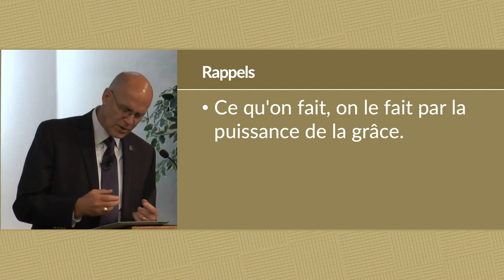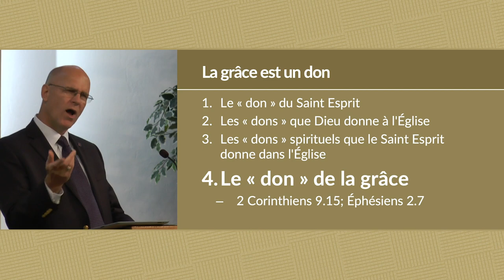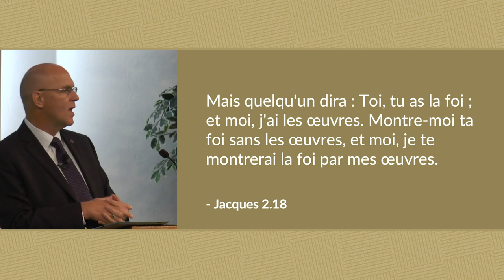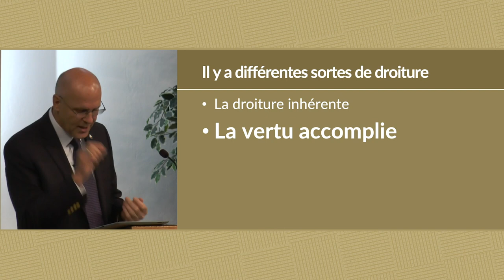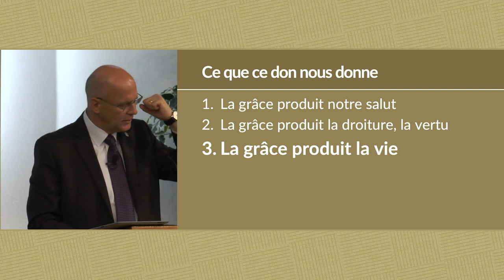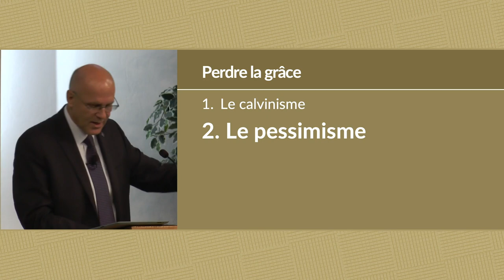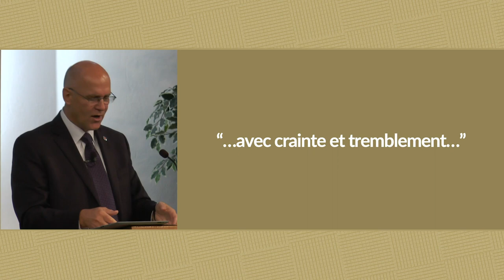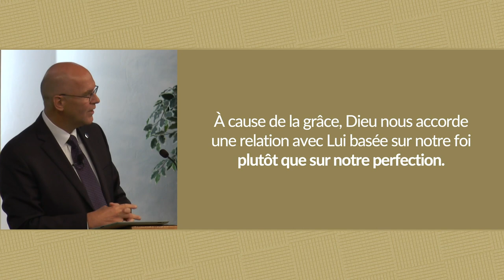Le don de Dieu le plus précieux | Michel Mazzalongo | BibleTalk.tv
Cette leçon décrit les bénéfices réel produits dans une vie par la grâce de Dieu.